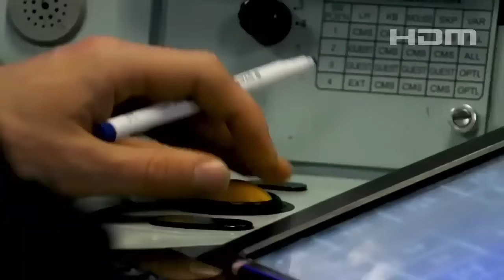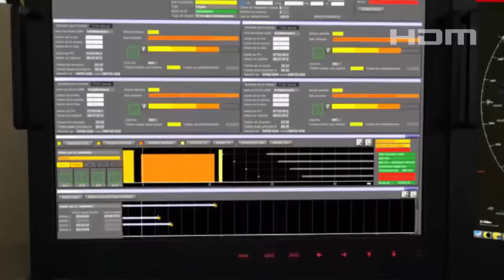Finally! UK's First Type 23 Frigate Equipped With Deadly Advanced New Weapon - Naval Strike Missile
First view of the British Type 23 frigate HMS Somerset equipped with the new Naval Strike Missile anti-ship cruise missile armament. The Somerset is the first of a total of 11 Royal Navy warships to receive this more modern weapon as a replacement for the aging Harpoon anti-ship cruise missile. The stealthy cruise missiles give Royal Navy frigates and destroyers a modern anti-ship capability and a new ability to strike land targets.